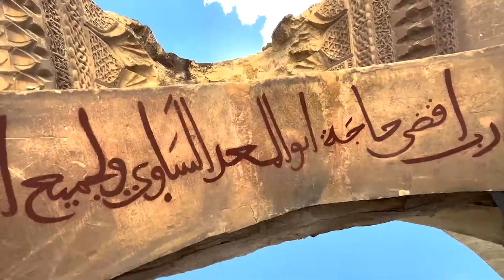ErzinCANFest 2022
Rüzgarı İle
Dokusuyla,
Kültürüyle,
Kadim Geçmişiyle,
Kadirşinas İnsanıyla,
Tüm Güzellikleriyle,

CAN ERZİNCANIMIZ